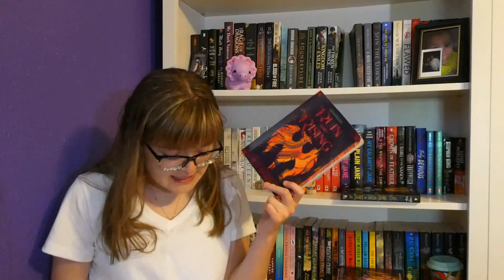April and May Wrap Up || Bimonthly Wrap Up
Another bimonthly wrap-up! Four books in April and May
Socials:
Timestamps:
00:00 Intro
00:58 Book 1
04:28 Book 2
05:45 Book 3 + HoO Rant
08:17 Book 4
11:03 Outro